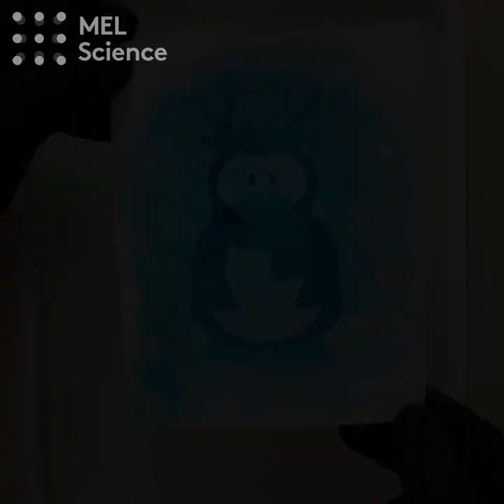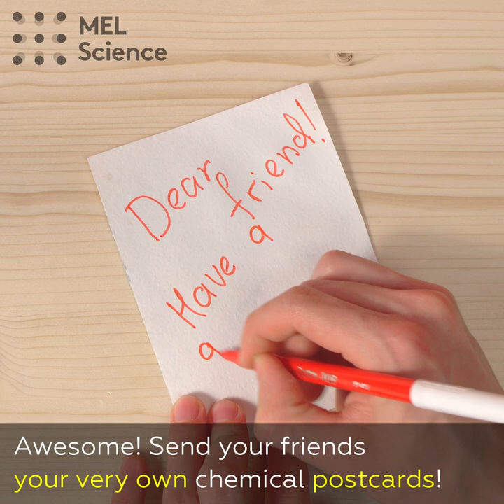Chemical printing in 10 minutes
Chemical printing, or your favorite image on a postcard in 10 minutes

Equipment: sodium carbonate, citric acid, ammonium iron(III) sulfate, potassium hexacyanoferrate(III), beaker, cotton roll, watercolor paper, negative image, hair dryer.

Dissolve sodium carbonate, citric acid, ammonium iron(III) sulfate, and potassium hexacyanoferrate(III) in water to create a light-sensitive mixture. Use a cotton roll to apply this solution to a piece of watercolor paper, then cover the paper with a negative image and set the paper and negative under a lamp. After 10 minutes, remove the negative image and rinse the paper with water, then dry it with a hair dryer – you’ve made a cute winter postcard!

Under the influence of bright light, the iron(III) ions in the photosensitive mixture begin to actively enter an excited state. At the same time, they oxidize citric acid ions, resulting in the formation of a complex mixture of organic substances and iron(II) ions, with which potassium hexacyanoferrate(III) forms an insoluble blue compound:

Fe²⁺ + K₃[Fe(CN)₆] → KFe[Fe(CN)₆]↓ + K⁺

This compound is firmly fixed in the pores of the paper, so when rinsed with water, the blue pattern remains!

A similar experiment is included in the “Cyanotype” set from the MEL Chemistry subscription.

Warning: only under adult supervision.